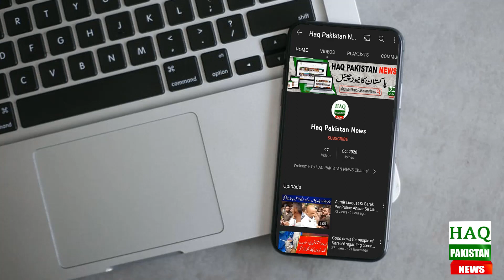Karachi Roads Situation After Heavy Rains | Weather Update Today | Next 7 Days Weather Report Sindh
خبردار کوئی گھر سے باہر نہ نکلے، موسم کیا تباہی پھیلانے والاہے، محکمہ موسمیات نے خطرے کی گھنٹی بجادی، ایمرجنسی الرٹ جاری، آپ کو بتاتے چلیں کہ کراچی کے مختلف علاقوں میں رات سے ہی وقفے وقفے سے طوفانی بارش کا سلسلہ جاری ہے، لی مارکیٹ میں میمن مسجد کے قریب ایک شخص بجلی کا کرنٹ لگنے سے جاں بحق ہوگیا۔ سندھ بھر سمیت کراچی میں بارشوں کا نیا سسٹم پہنچ چکا ہے جو کہ شہر کے اوپر ہی موجود ہے، کراچی میں رات گئے سے ہلکی اور تیز بارش کے سبب سڑکوں پر پانی جمع ہوگیا
نشیبی علاقے زیر آب آگئے، ندی نالے بپھرگئے، ناگن چورنگی جھیل بن گئی، ٹریفک کی روانی متاثر ہوئی اور شہری گھروں میں محصور ہوگئے جب کہ متعدد علاقوں میں بجلی کی فراہمی معطل ہوگئی۔  محکمہ موسمیات کے مطابق آج کراچی میں طوفانی ہواؤں کے ساتھ 200 ملی میٹر تک بارش ہوسکتی ہے جبکہ شہریوں کو بلاضرورت گھروں سے باہر نہ نکلنے کی ہدایت کی گئی ہے۔ حکام کا کہنا ہے کہ بارشوں کا موجودہ سسٹم منگل کے روز تک کراچی سمیت سندھ بھر میں موجود رہ سکتا ہے۔ اس لیے شہری احتیاط کریں اور اپنے اہلخانہ کا بھی خاص خیال رکھیں ۔

Be careful not to go out of the house, the weather is going to cause havoc, the meteorological department has sounded the alarm, emergency alert is issued, let us tell you that there is a series of torrential rains in different areas of Karachi since night. A person was electrocuted near Memon Masjid in the market. A new rain system has arrived in Karachi including across Sindh, which is located above the city. Due to light and heavy rain since late night, water accumulated on the roads in Karachi.
Low-lying areas were inundated, rivers overflowed, Nagan Chowrangi became a lake, traffic flow was affected and citizens were confined to their homes while power supply was suspended in several areas. According to the Meteorological Department, there may be up to 200 mm of rain in Karachi today with stormy winds, while the citizens have been instructed not to step out of their homes unnecessarily. Officials say that the current rain system may remain across Sindh including Karachi till Tuesday. Therefore, citizens should be careful and take special care of their families.

Topics Cover In this Video:
karachi weather
karachi rain
weather karachi
weather
sindh weather
karachi thunderstorm
Sindh Weather
Weather Karachi
today weather
weather today
karachi weather
karachi hawa
urban flooding
urban flooding in karachi
karachi weather

Karachi: Roads Situation After Heavy Rains | Weather Update Today | Nxt 7 Days Weather Report Of KHI
Karachi Me Barish Se Tabahi | Karachi Weather Update Today 2022 | Next 7 Days Weather Report |
Weather Update Karachi: Karachi weather forecast and conditions
Weather updates | Heavy Rain Prediction in Karachi Today | 24 July 2022
Heavy Rain In Tharparkar | Weather Updates | Breaking News
Karachi Weather Report | Torrential Monsoon Rains Reached | Heavy Rains in next 72 Hours